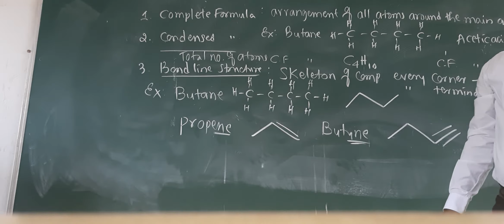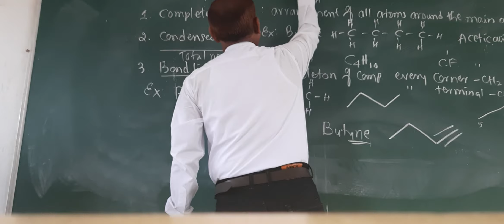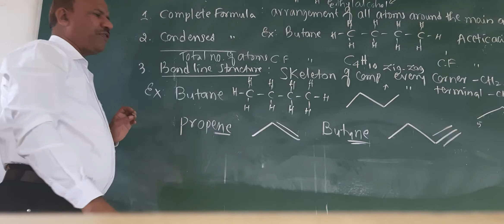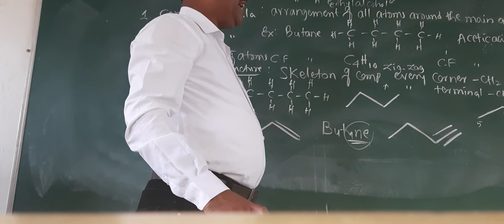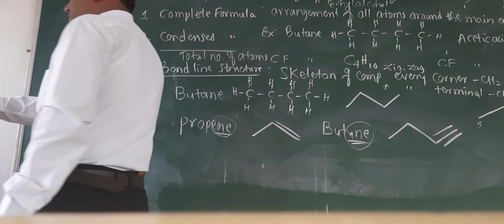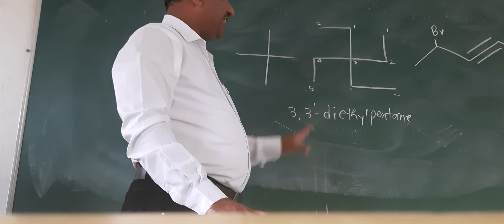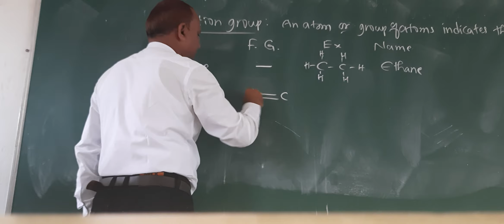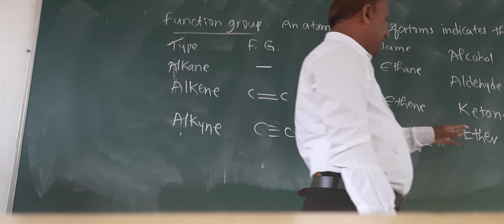Types of formula